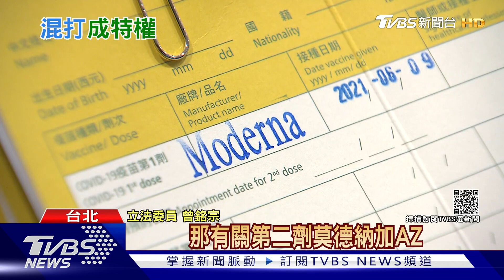全台9百多萬人!等待第二劑... 專家憂心 恐爆發這件事.... ｜十點不一樣20210915